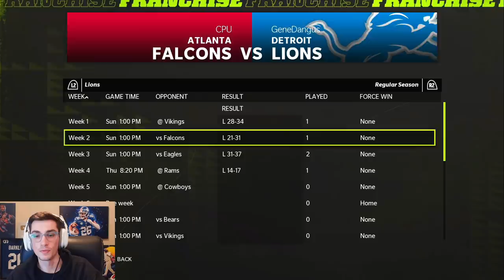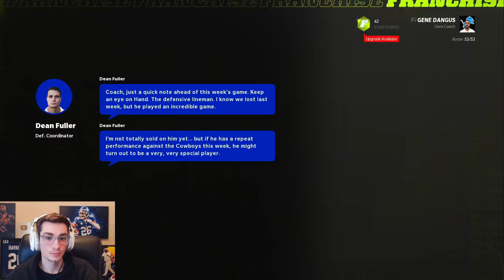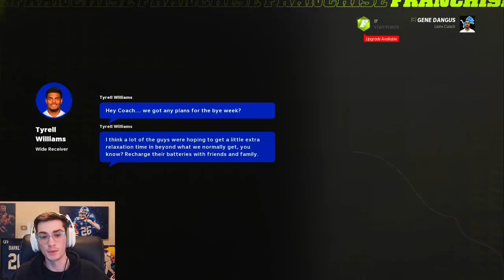New SUPERSTAR Player? Detroit Lions Franchise Madden 22